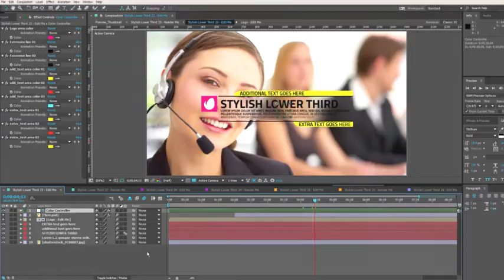Stylish Lower Thirds | After Effects template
Last Update: 13 March 15
Created: 13 March 15
After Effects Version: CC 2014, CC, CS6, CS5.5
Files Included: After Effects Project Files
Length: 0:07
Resolution: 1920x1080
File Size: 30mb
Media Placeholders: 30
Category: (elements)

Description: Project features: 30 Lower Thirds In  Out animation Color controller for changing color of all elements No 3rd Party Plugins Required Very easy to edit Duration 7 seconds Framerate 29.97fps (you can also change framerate) After Effects CS5.5 and above Full HD resolution (1920x1080) Fast render time Fonts links are given in help file (fonts are free) Video tutorial included Music  Pictures are not included Music from audiojungle -License Information: If you dont know what a license to choose for a buying, please read here - Dont forget to rate if you like product...